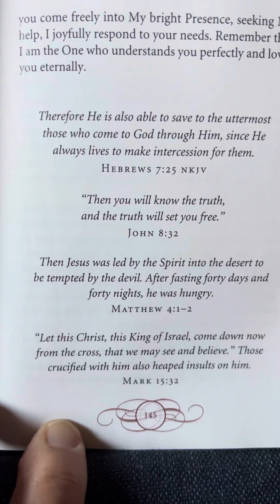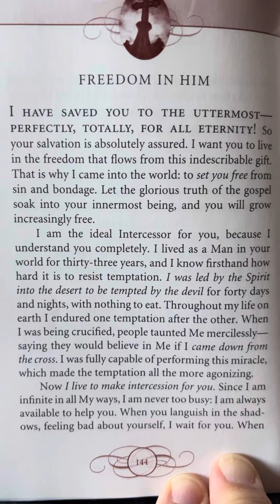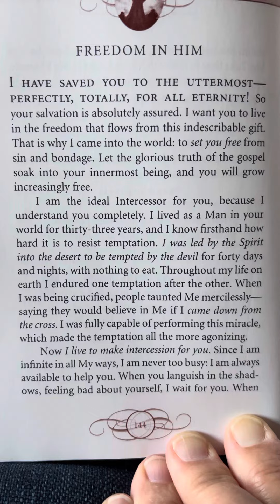Freedom In Him - Jesus Lives by Sarah Young